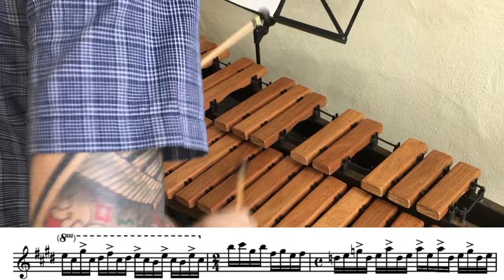Gershwin - Porgy and Bess - Xylophone Excerpt